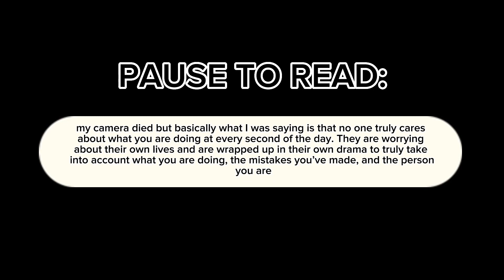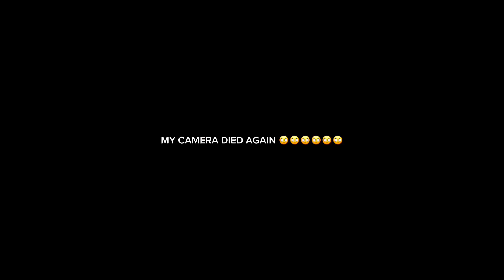a much-needed lesson on SELF VALIDATION // ep. 1 ✨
Self-validation is the practice of recognizing and affirming your own worth, feelings, and experiences without relying solely on external validation or approval from others. It involves acknowledging and accepting yourself for who you are, including your strengths, weaknesses, and emotions. Self-validation means trusting your judgment, valuing your opinions and choices, and validating your experiences and emotions. In this video, we dive into the concept more emotionally and analytically and offer valuable insights into developing your own worth and value!

📄 ABOUT ME:
My mission is to empower individuals of all backgrounds—regardless of age, gender, race, or sexual orientation—to embrace and celebrate their unique lives with happiness and pride. Through personal development and cultivating self-love, I have experienced a profound transformation in my own life and it brings me immense fulfillment to be able to share these insights with others in a comedic and entertaining manner! Discovering my purpose through self-work has ignited a desire to assist and inspire YOU on your own journey of growth and self-discovery. Together, let's unlock your potential and create a life that resonates with authenticity and joy.